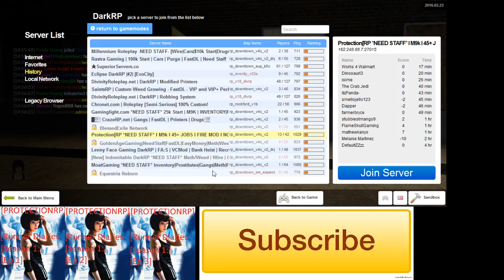ProtectionRP 3 6